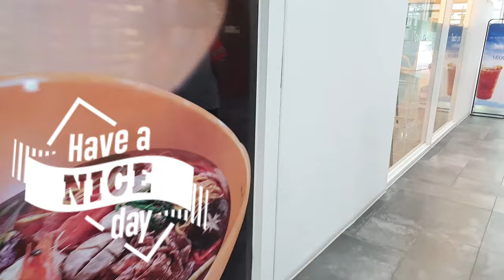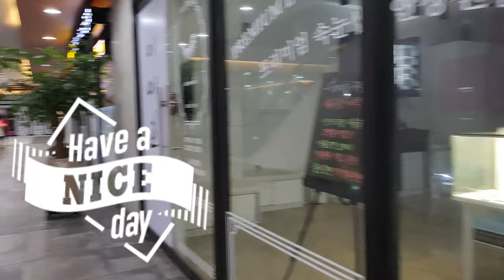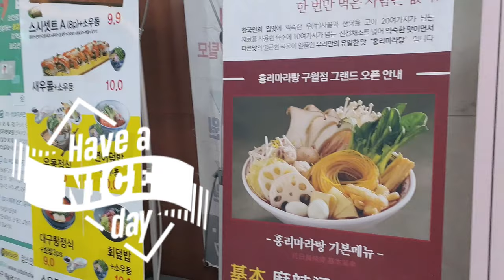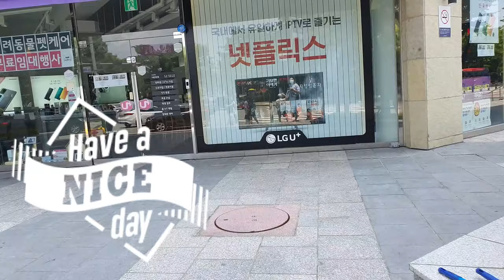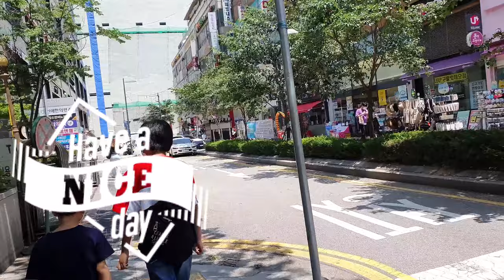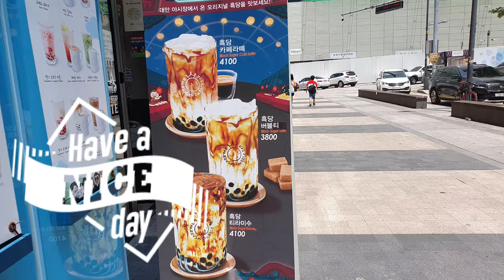SIMPLE WAYS TO MAKE LIFE MORE ENJOYABLE!!!!! Vlog #08 Part 3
Take a walk  even  when you are alone but  it would  be  better  to  have  someone with  you!